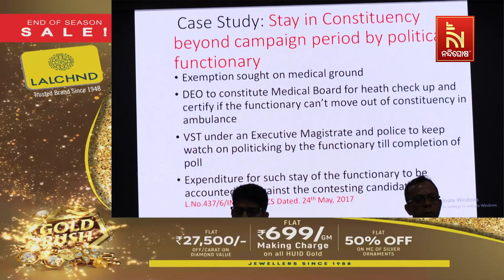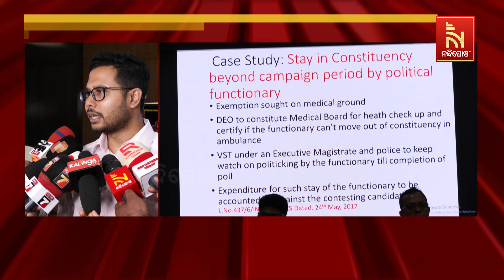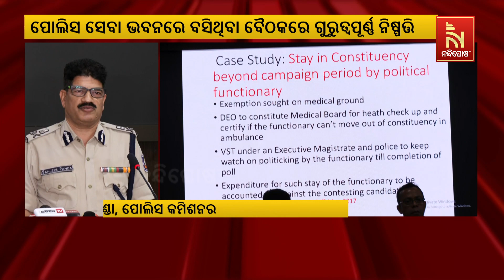ନିର୍ବାଚନ ପରିଚାଳନା ନେଇ ପୋଲିସ ବିଭାଗର ବୈଠକ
ଭୁବନେଶ୍ୱର କମିଶନରେଟ ପୋଲିସ ଅଧୀନରେ ଥିବା ସମସ୍ତ ନିର୍ବାଚନ ମଣ୍ଡଳୀରେ ନିର୍ବାଚନ ପରିଚାଳନା ନେଇ ପୋଲିସ ସେବା ଭବନରେ ଗୁରୁତ୍ୱପୂର୍ଣ୍ଣ ବୈଠକ ଅନୁଷ୍ଠିତ ହୋଇଛି

* DishTV Channel No: 1367
* Airtel Digital TV Channel No: 611
* TATASky Channel No: 1779
* hathw@y Channel No: 731
* Ortel Channel No: 707
* Videocon d2h Channel No: 840
* SITI Channel No: 17 & 458
* GTPL Channel No: 719
* SUN Direct Channel No: 667
* Asianet Channel No: 219